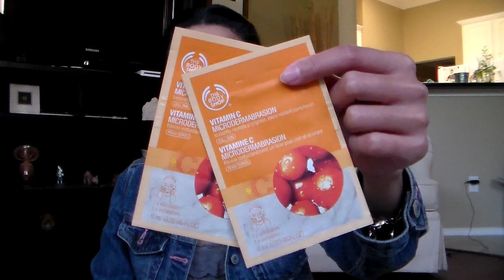เปิดถุงช้อป เสื้อผ้า เครื่องสำอางค์ / TK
Wet & Wild รีวิว + Lip Swatch

สีและเบอร์ของลิปสติกที่รีวิวในคลิป เรียงลำดับตั้งแต่สีที่ 1-5 ดังนี้ค่ะ
Wet and Wild Lipstick
1 Think Pink 901B
2 Bare it All 902C
3 Just Peachy 903
4 Red Velvet 910D
5 Stoplight Red 911D

ราคาขายที่ CVS $1.99 แต่ที่ CVS นำเครื่องสำอางค์ยี่ห้อ Wet&Wild มาลดราคากันอยู่เรื่อยๆ หากสนใจโปรโมชั่นดีๆ แบบนี้ ก็ติดตามทีเคได้บนเฟซบุ๊คนะคะ จะมีการแจ้งเตือนตลอดถึงข่าวสารการลดราคาเครื่องสำอางค์ยี่ห้อต่างๆ ตั้งแต่ Sephora ยัน drugstore การซื้อของจากอเมริกาด้วยตัวเอง และส่งกลับไทยด้วยตัวเองก็ไม่ใช่เรื่องยากอีกต่อไปนะคะ สนใจชมคลิปวีดีโอที่ทีเคเคยทำไว้ได้ตามลิงค์ข้างล่างเลยค่ะ

สนใจฟังชีวิตในสลัมของเค้าไม๊ อ่ะ เชิญๆๆ

หรือจะอยากซื้อของจากอเมริกาและนำเข้าด้วยตัวเองคะ